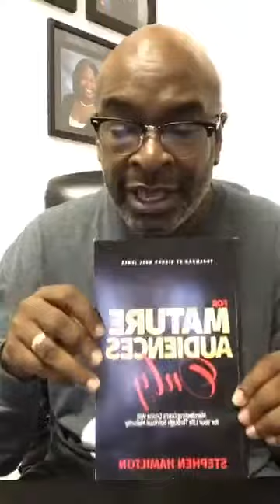GOD HAS ORDAINED VICTORY- Bishop Stephen Hamilton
Author of book:  For Mature Audiences Only